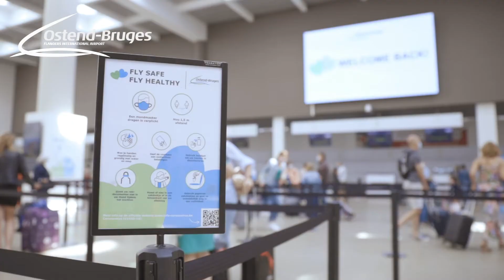Compilatievideo eerste vlucht sinds lockdown Luchthaven Oostende-Brugge